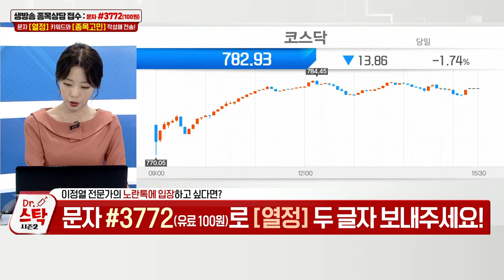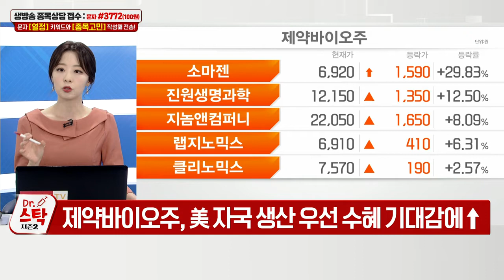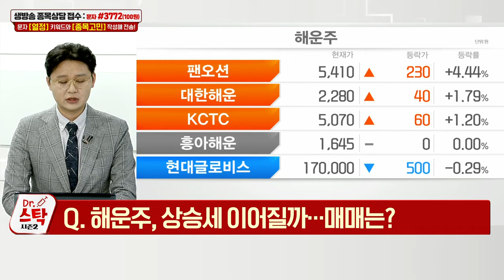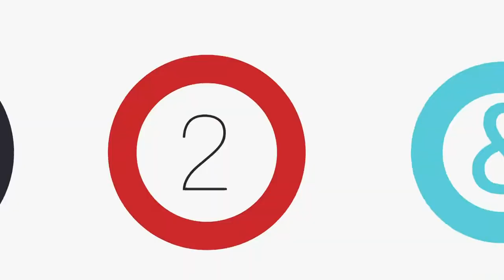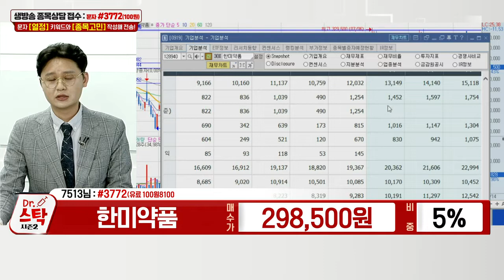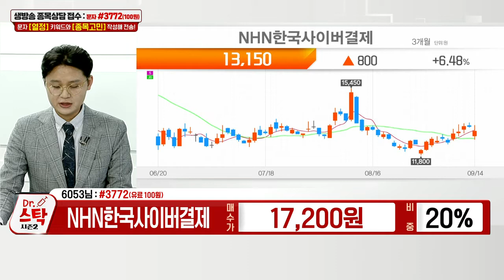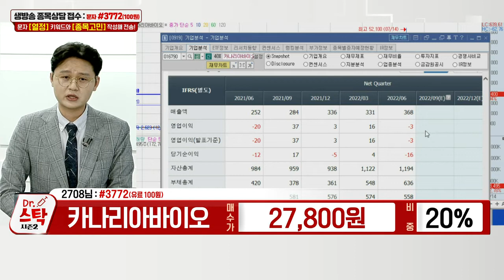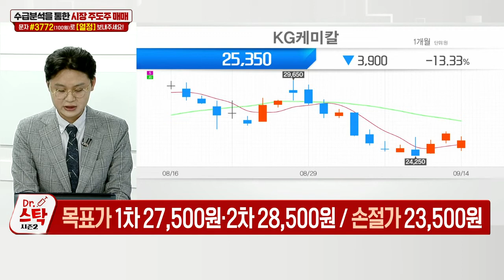세방전지(001390), KG케미칼(001390)_닥터 스탁 시즌 2 (20220914)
Q. 기운 빠진 증시, 중소형주가 대안?
Q. 해운주, 상승세 이어질까… 매매는?
Q. 바이오도 美 제조… 국내 바이오주 영향은?

세방전지(001390): 이정열 주식닥터의 다크호스 공략주 (1)
- 차량용 및 산업용 연축전지 등 제조·판매
- 매출 비중, 내수 30%·수출 69%… 강달러 수혜
- 자회사 세방리튬배터리, 리튬배터리 모듈·팩 사업
- 세방리튬배터리, 연간 42만 대 배터리 모듈 생산
- 현대차그룹 전기차용 배터리팩 제작·생산 업체 선정
- PER 8배… 2차전지 매출 증가 시 저평가 해소 기대

KG케미칼(001390): 이정열 주식닥터의 다크호스 공략주 (2)
- KG모빌리티, 쌍용차 인수 위해 설립 지주회사
- 신차 토레스 돌풍… 판매량, 내수 42.4%·수출 30.5% ↑
- 21일 지분 취득 이후 전기차 진출 공론화 예상
- 황산니켈·냉연강판·아연도강판 생산
- 2차전지 소재, 쌍용차와 시너지로 저평가 해소 기대